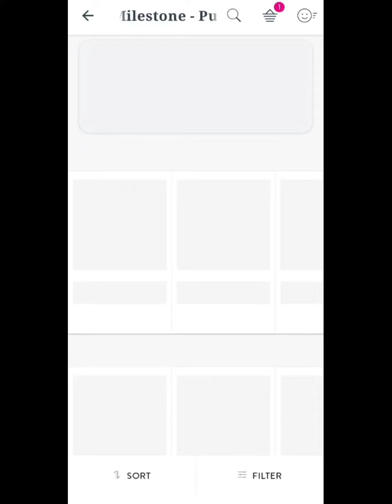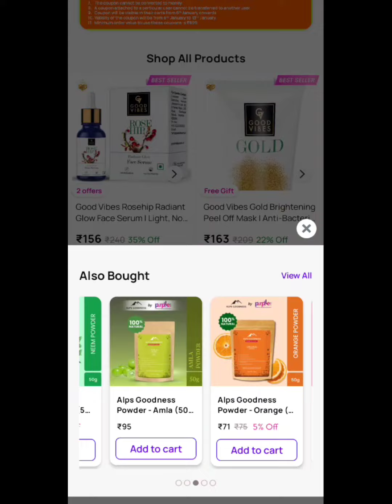purplle win 500 coupon // short trick // 500 off coupon